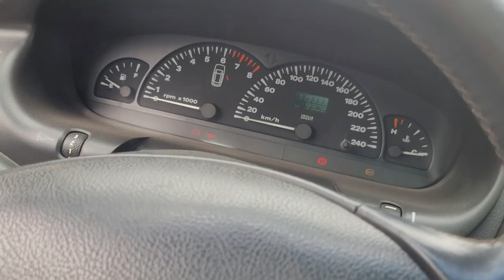ACELERANDO uma Fiat Marea Weekend 1999 com MOTOR 5 Cilindros de 18,000 REAIS!!